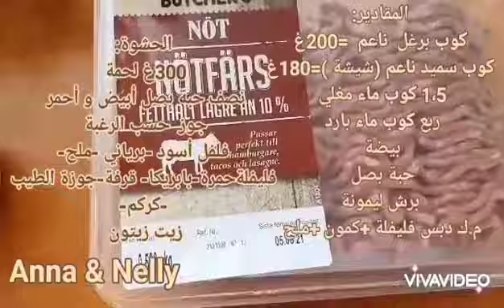كبة_مقلية_بدون_هبرة_بنتيجة_رائعة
كبة مقلية
كبة مقلية بدون هبرة
كبة مقلية بالقلاية الهوائية
كبة مقلية صحية
أطيب كبة
أسرع كبة
وصفة للمناسبات